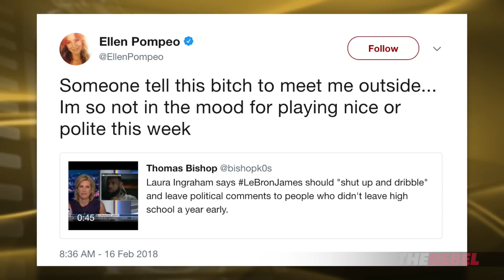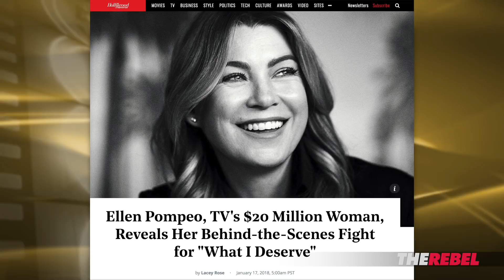"Courageous" celebs gang up on Laura Ingraham | Ben Davies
Ben Davies of TheRebel.media looks at the Laura Ingraham/LeBron James/Ellen Pompeo feud!
PS: Get EARLY access to Ben Davies’ reports from Hollywood, PLUS shows hosted by Ezra Levant and MORE when you SIGN UP